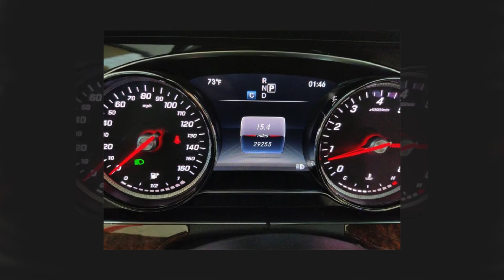2017 Mercedes-Benz E-Class E 300